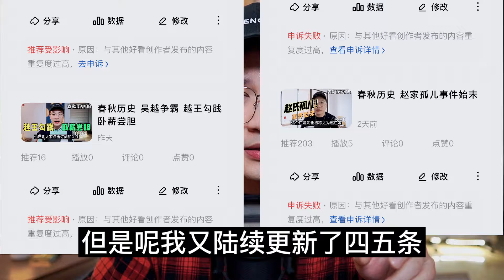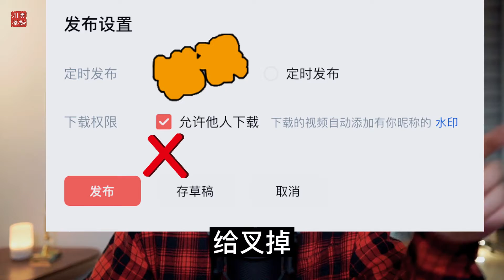原创作品被盗，被人搬运后，我该怎么办？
现阶段录制视频使用的设备 相机 Sony ZV-e10 镜头 Sigma 16mm f/1.4 麦克风 Sennheiser MK4